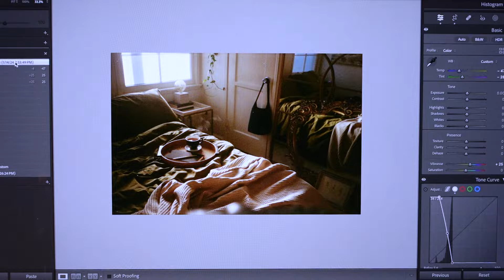analog aesthetics 🎞️ testing a used film camera & expired film photos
Since my Fujifilm point and shoot film camera no longer works, I’m testing out another used film camera from my local camera shop with some expired film as a test roll and scanning my 35mm film at home to see the results. I’m still getting used to vlogging again and producing more long-form content, so we’re keeping it all about 35mmfilm in this video - but follow along for more nostalgia, film photography, video editing tutorials, and lifestyle content to come!

Camera strap*
Film binder*
Film storage sheets*
Led light*
Kodak Slide N Scan Digital Film Scanner*
Epson Perfection V600 Photo Scanner*

CAMERAS
Point & Shoot Camera: Canon Sure Shot AF35M II / Autoboy 2
MiniDV Camcorder: Sony Handycam DCR-TRV6
Vlog Camera*

2 of Us - Emil Axelsson